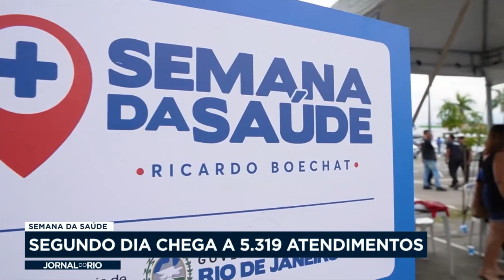Semana da Saúde passa de 5 mil atendimentos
A Semana da Saúde Ricardo Boechat vai até o dia 16 de junho no estacionamento do Bangu Shopping, na Zona Oeste.